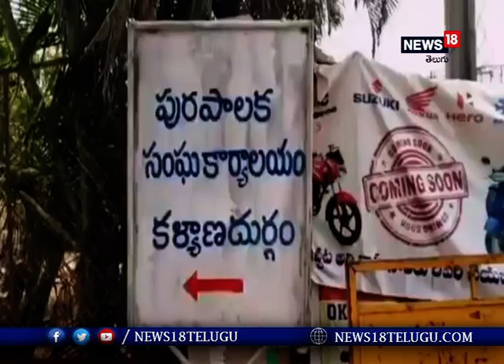కళ్యాణదుర్గంలో బీజేపీ పార్టీ నిరసన.. ప్రభుత్వంపై మండిపడ్డ నేతలు I News18 Telugu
అన్న వచ్చుడు పన్నులు దంచుడు అంటూ వైసీపీ ప్రభుత్వాన్ని ఎద్దేవా చేస్తూ బిజెపి నాయకులు గురువారం అనంతపురం జిల్లా కళ్యాణదుర్గం పట్టణ కేంద్రంలో నీ మున్సిపల్ కార్యాలయం ఎదుట నిరసన కార్యక్రమం నిర్వహించారు. బీజేపీ పార్టీ ఆధ్వర్యంలో రాష్ట్ర వ్యాప్తంగా చెప్పట్టిన నిరసన కార్యక్రమంలో భాగంగా ఈ ఆందోళన చేశారు. వైసీపీ అధికారంలో ప్రజా వ్యతిరేక విధానాలు అనుసరిస్తున్నారని వారు విమర్శించారు.